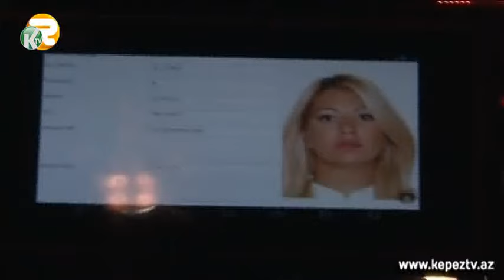Bakıda qadın sürücü “Saxla” əmrinə tabe olmadı - Kepez TV